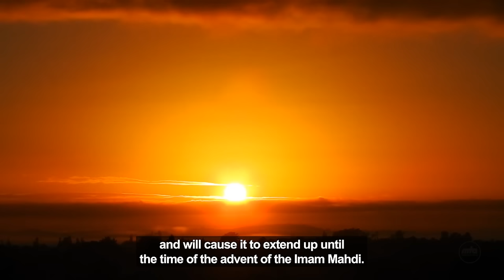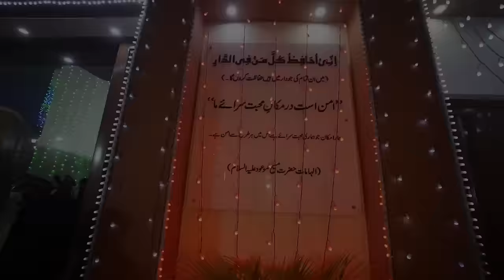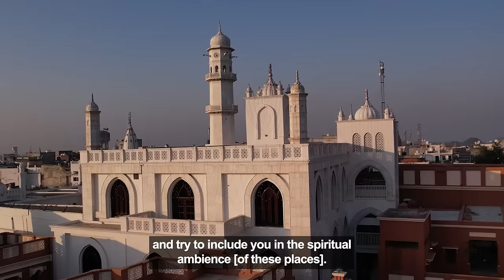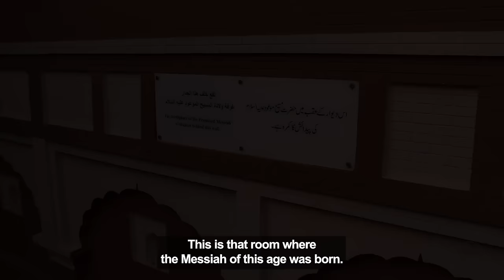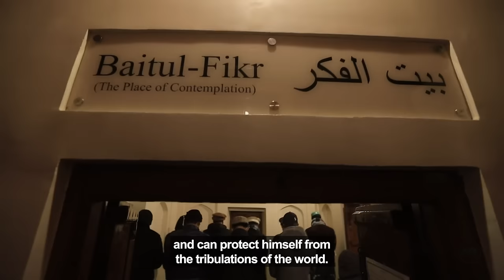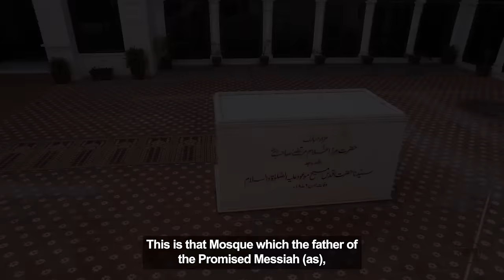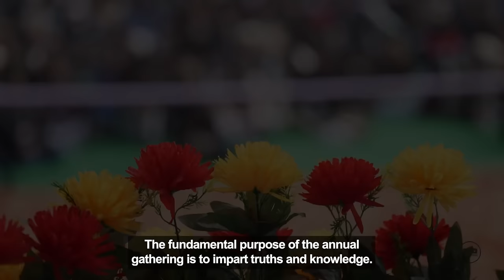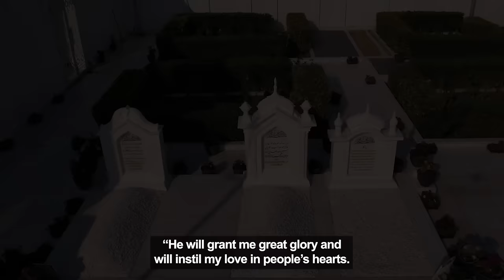Jalsa Salana Qadian 2023 | Documentary | Urdu